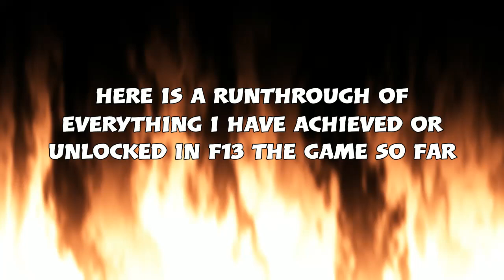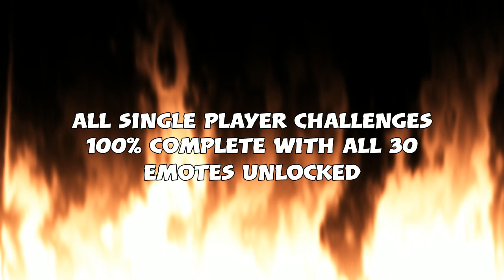Friday The 13th The Game: All My Progress So Far. Trophies, Unlocks, Tapes, Perks Etc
For a game that I have put so many hours into it seems incredible to me that I am still chasing 2 elusive trophies. Playing 1000 matches as Jason is an insane requirement and is the last one I need to also trigger the platinum trophy. It took forever for the 500 matches trophy to pop near the end of last year so I could be waiting some time yet! So many of my Jason matches in the early days never counted because of rage quitting hosts before dedicated servers became a thing. Now I am lucky to get him once during a gaming session so I have to declare that this is the worst thought out, most grindy trophy I have ever worked towards. A shame given how much I love the game. Oh well, guess I will just soldier on and report back once the trophy drops in the year 2025 : p

One thing I forgot to mention in this video; I have also completed the Virtual Cabin and have full access to the basement Jason museum and the spaceship area of the cabin.